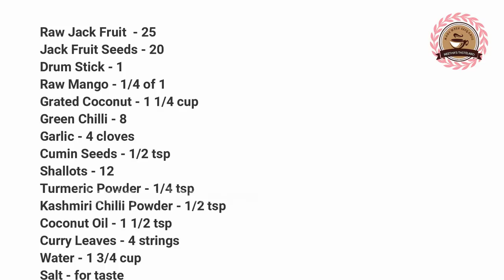നാടൻ ചക്ക അവിയൽ /Chakka Avial/Kerala's Traditional Jack Fruit Avial ||| Ep 199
This video explains how to make Kerala's Traditional Recipe Jack Fruit Avial.
നാടൻ രീതിയിൽ നമ്മുടെ സ്വന്തം ചക്ക അവിയൽ .
Raw Jack Fruit - 25
Jack Fruit Seed - 20
Drum Stick - 1
Raw Mango - 1/4 of 1